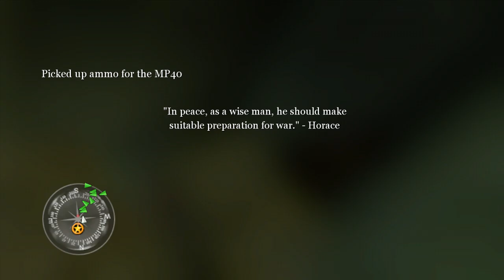Call of Duty 2 Walkthrough (Part 7)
Call of Duty 2 is a first-person shooter video game developed by Infinity Ward and published by Activision in most regions of the world. It is the second installment of the Call of Duty series. Announced by Activision on April 7, 2005, the game was released on October 25, 2005, for Microsoft Windows and on November 22, 2005, as a launch title for the Xbox 360. Other versions were eventually released for OS X, mobile phones, and Pocket PCs.